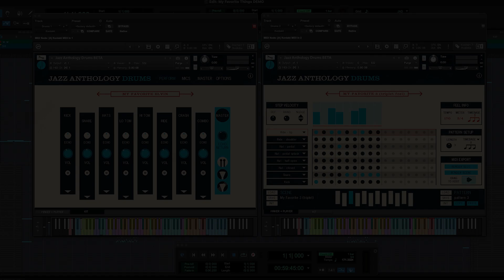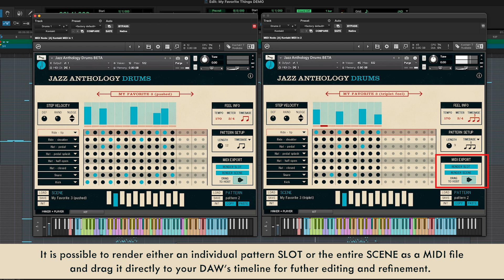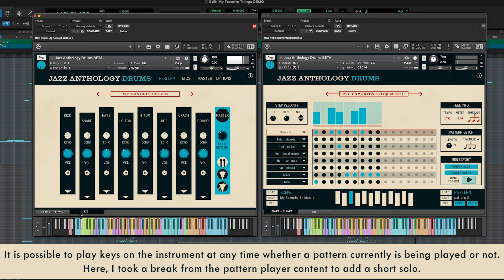Jazz Anthology Drums - Demo 2 - Patterns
JAZZ ANTHOLOGY DRUMS - A New Level in Authenticity

With this instrument, we take a new look at solving some of the challenges of creating convincing jazz drum performances with virtual instruments.

This video demonstrates use of the pattern maker/player on John Coltrane arrangement of "My Favorite Things." The patterns used are included as part of the library content.

FEATURES
- Masterfully recorded at iconic Sear Sound studio in midtown Manhattan using their unrivaled collection of rare and vintage microphones.
- One standard mix and 8 mic options (including options recorded to Ampex tape machine through legendary Fairchild limiter)
- Performance-based Resonant Repetition sampling recreates the liveliness and natural sustain of resonating ride cymbal and drums (sticks only)
- Random Recall round-robins: the sound of randomization with the consistency of cycle round robins
- Real Feel pattern maker + player
- Tempo-specific brush sweep sampling and performance
- 15GB uncompressed sample content (~8GB compressed)

THE KIT
Vintage Rogers kit featuring a beautiful 1950-53 Type IIIa Old Stamp K Zildjian Istanbul 20'' ride cymbal with a tone remarkably similar to the sound of cymbals used by legendary drummers of the late 1950s and early 1960s.

*All specifications subject to change at the actual time of release.